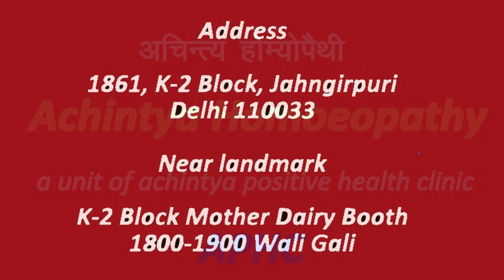PERFORATION OF EAR DRUM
PERFORATION OF EAR DRUM TREATMENT IN HOMOEOPATHY